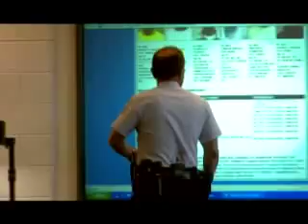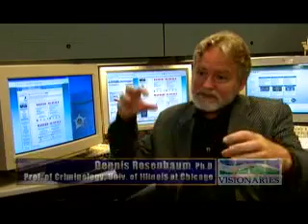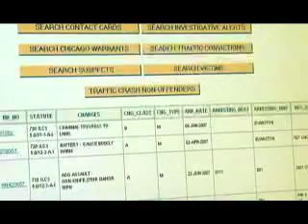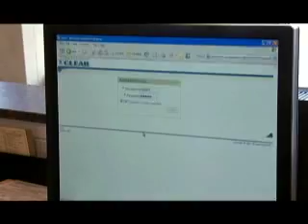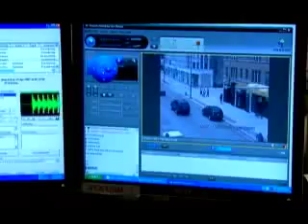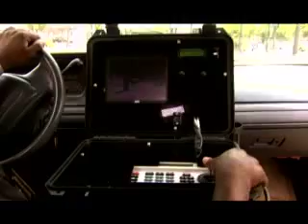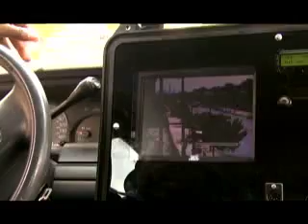Chicago's CLEAR Cuts Crime with Enterprise Information System: Innovator's Focus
Citizen and Law Enforcement Analysis and Reporting (CLEAR) is the enterprise information system for the entire Chicago Police Department and one of the most sophisticated information systems in the nation. The program won a 2007 Innovations in American Government Award.